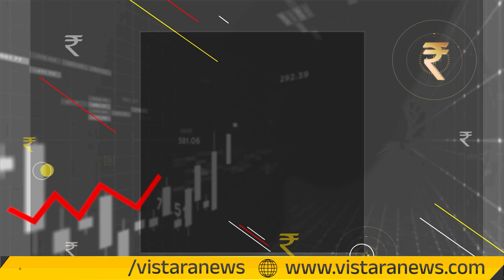youtube video #-507xzGRNo8